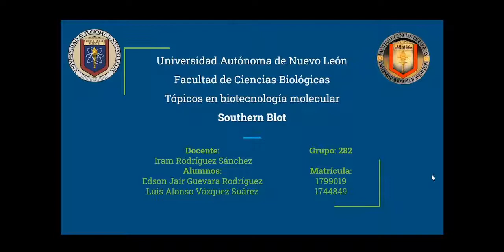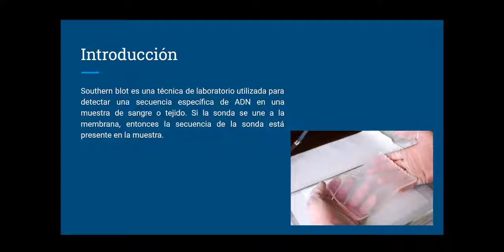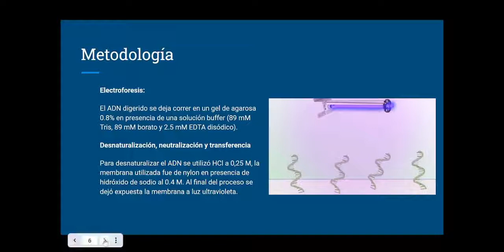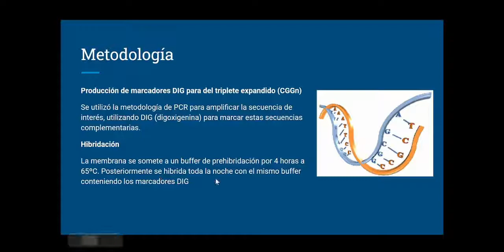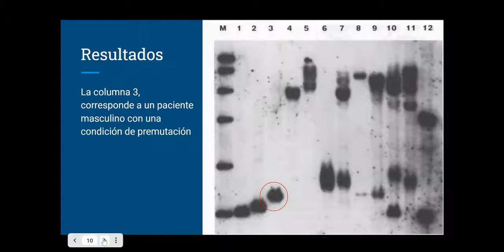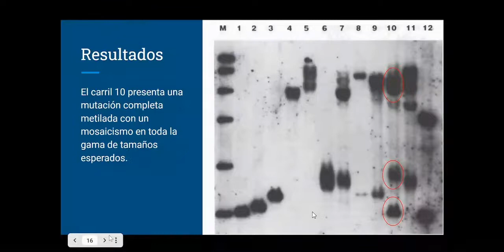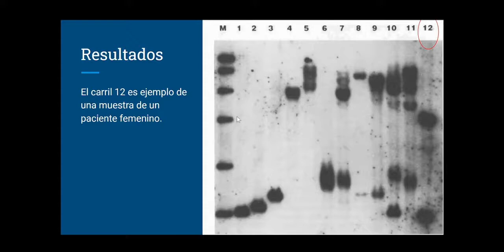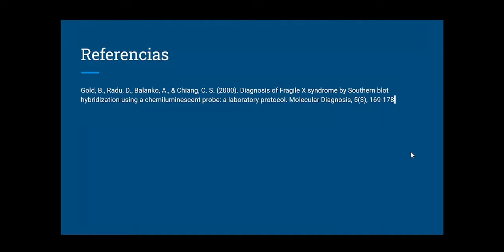282 Southern Blot